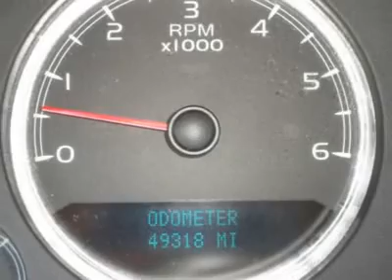2007 CHEVROLET AVALANCHE Bartlett, TN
2007 CHEVROLET AVALANCHE Bartlett, TN
Stock

2007 Chevrolet Avalanche LT w/1LT Call the Internet Department Today @ 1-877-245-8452 for your 90 Second Video Walkaround OR Visit us Online at our ALL NEW